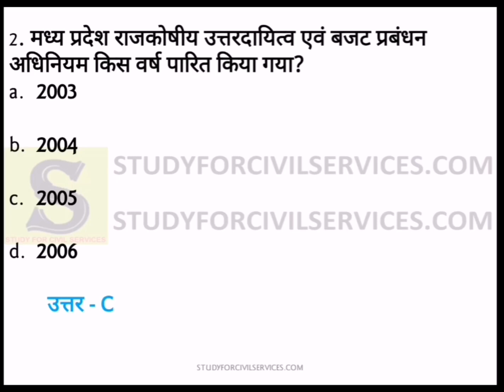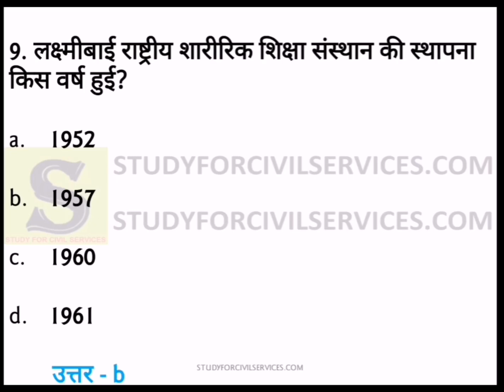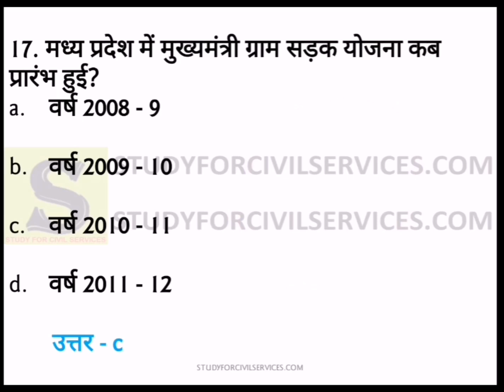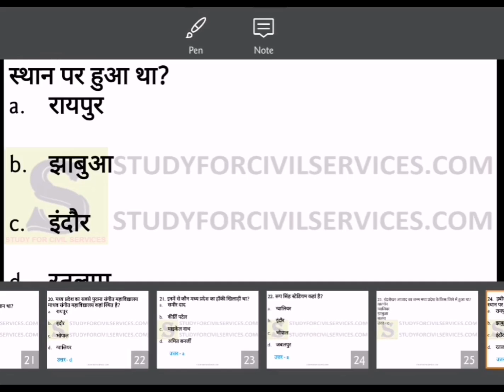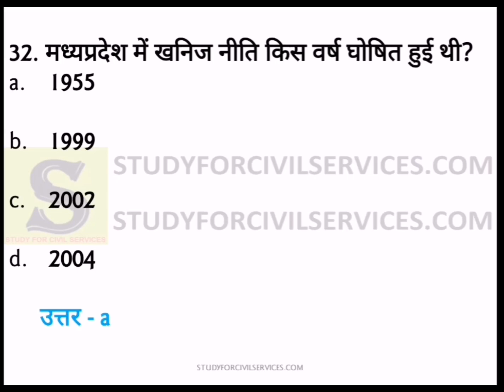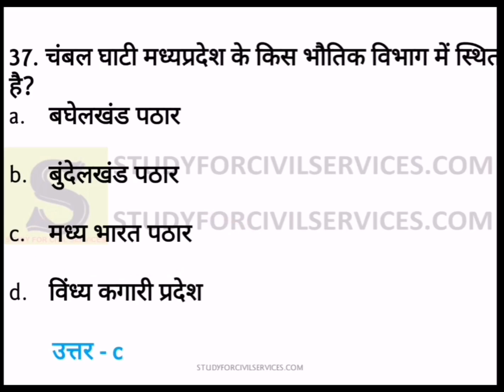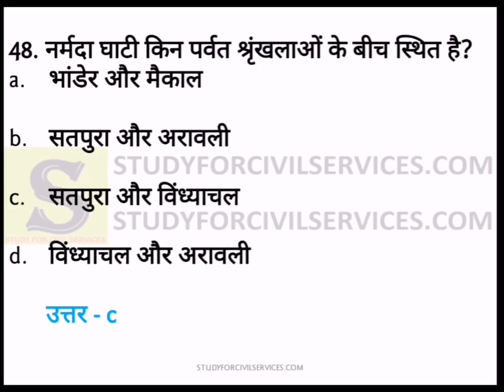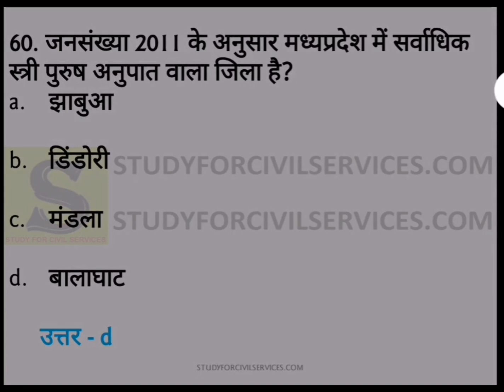MPPSC mp gk previous year paper questions MADHYA PRADESH general knowledge pre preparation 1 pyq